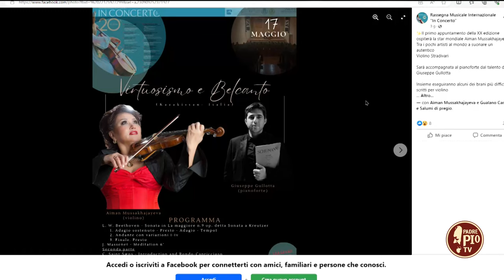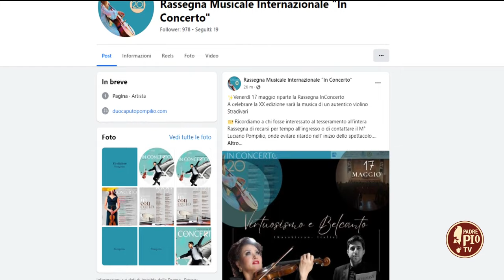XX edizione della rassegna internazionale “In Concerto”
Il maestro Luciano Pompilio ci svela il programma che parte venerdì 17 maggio presso l’Auditorium Mary Pyle di San Giovanni Rotondo